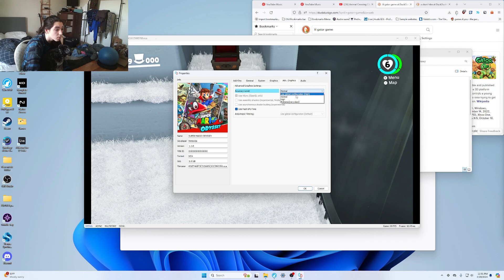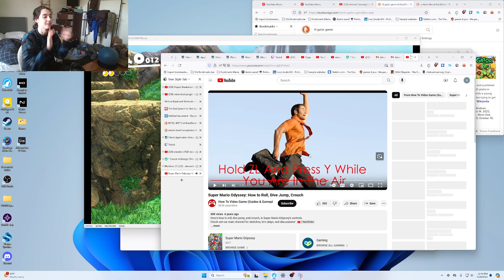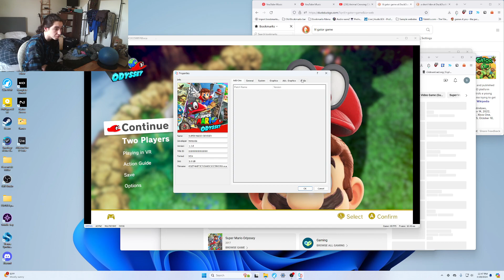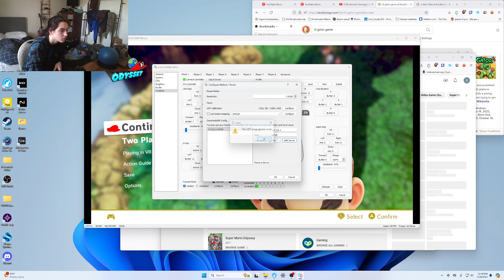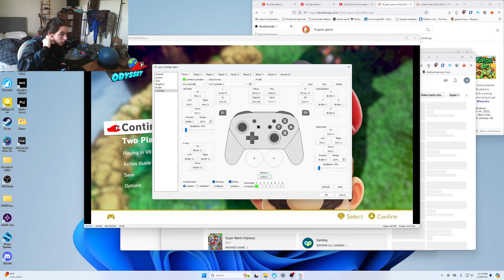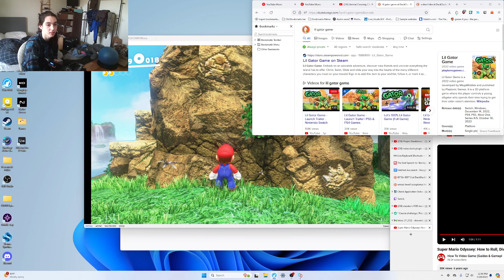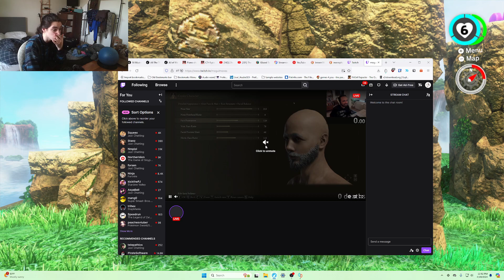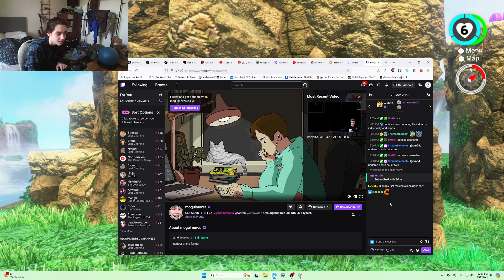First playthrough (cap kingdom) (4/19/24)